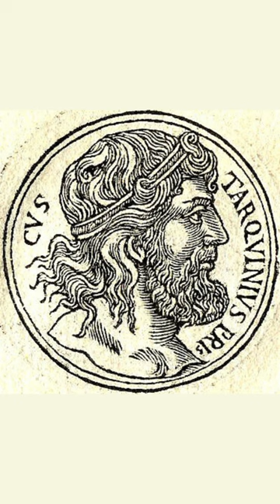Who was the first ETRUSCAN king of ROME?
Although the Etruscan civilisation and Ancient Rome stayed separate for some time, there was a lot of crossover in terms of cultural exchange. In fact, an Etruscan dynasty ruled Rome for several generations starting with Lucius Tarquinius Priscus who became its fifth king.

✨  PHOTOGRAPH CREDITS

Map of Etruria, credit: NormanEinstein

Public domain
16th-century depiction of Lucius Tarquinius Priscus
16th-century depiction of Tanaquil
Painting of the eagle stealing Lucius Tarquinius Priscus’ cap